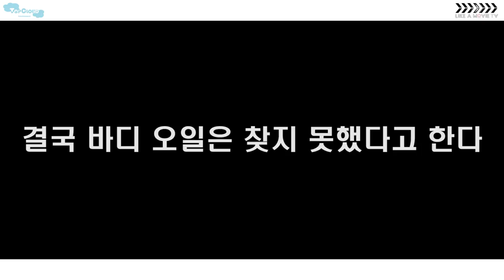LAMTV 랔무돈키호테가다